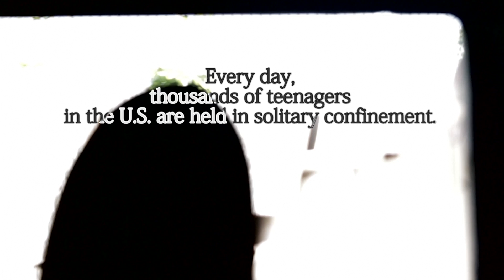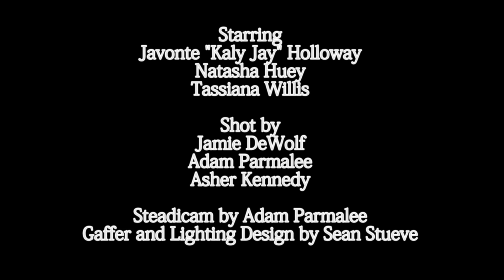2015 - Off/Page Project - "Locked [in]" by Gabriel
“Locked [In],” written and performed by Gabriel Cortez, depicts the disturbing reality that many youth face in solitary confinement. The poem is inspired by an investigation from Trey Bundy and Daffodil Altan of The Center for Investigative Reporting.

Directed by Jamie DeWolf
Produced by Jose Vadi, Niema Jordan and Cole Goins

Shot by Jamie DeWolf, Adam Parmalee and Asher Kennedy
Edited by Kevin Holmes
Steadicam by Adam Parmalee
Gaffer and Lighting Design by Sean Stueve

The Off/Page Project is a collaboration between Youth Speaks and The Center for Investigative Reporting. Learn more and join the conversation: